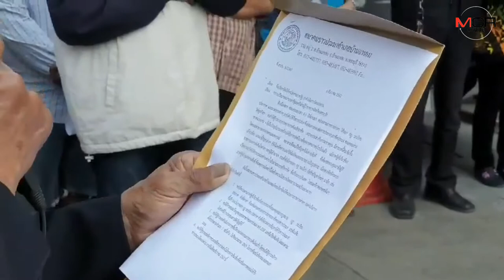ประมงเพชรบุรี ยื่นหนังสือถึง “ลุงตู่”ร้องให้เร่งดำเนินการ 12 ข้อช่วยประมงไทย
เพชรบุรี -  ชาวประมงเพชรบุรี กว่า 300 คน ยื่นหนังสือถึงนายกฯประยุทธ์ ผ่าน รอง ผวจ.เพชรบุรี เรียกร้อง 12  ข้อให้หน่วยงานภาครัฐเร่งดำเนินการโดยเร่งด่วน